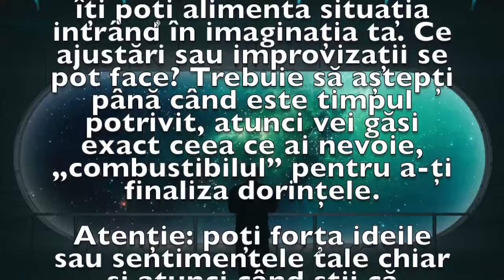Previziunea zilei de 29 Martie